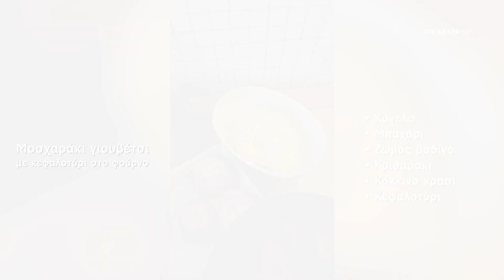ΜένουμεΣπίτι : Συνταγή Μοσχαράκι Γιουβέτσι με κεφαλοτύρι, Π.Καραφουλίδης